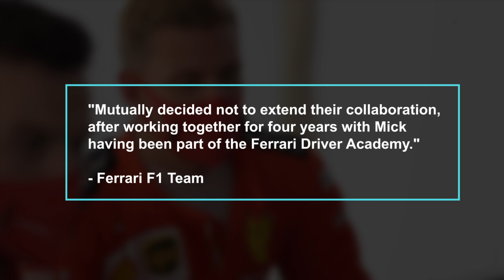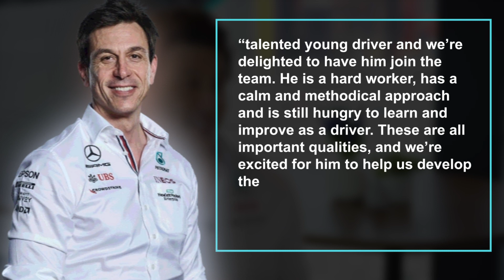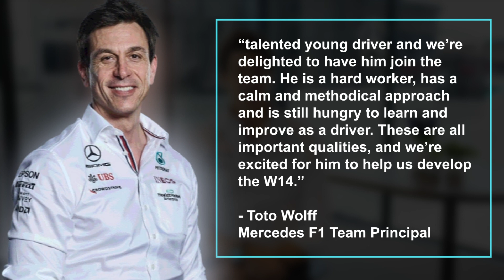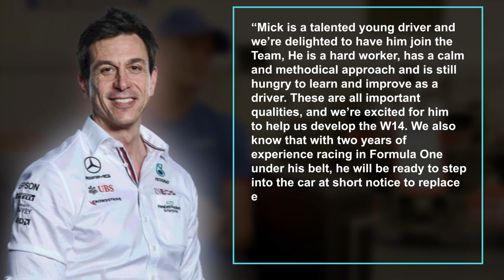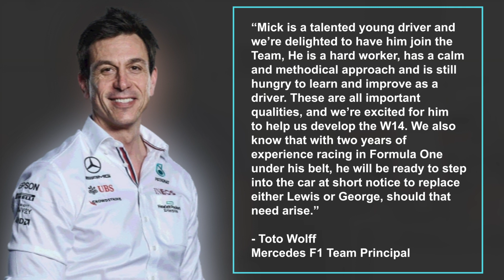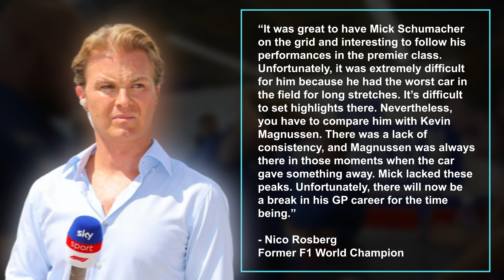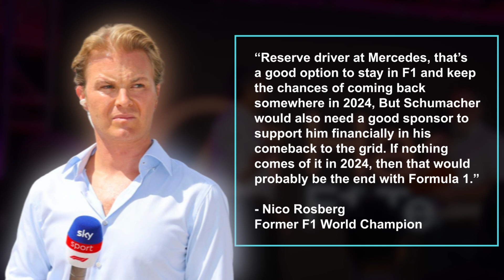What Toto Wolff CLAIMED about Schumacher!!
Mick Schumacher has managed to bag himself one of the biggest gigs in Formula One, outside of actually driving a car. Signing on as Mercedes reserve driver opens up a wealth of options for him and also sees him follow in his fathers footsteps. In fact, there is a good chance he could be driving on the team soon, but which driver would he replace? Or will his path take him elsewhere? Let’s see if we can work it out.